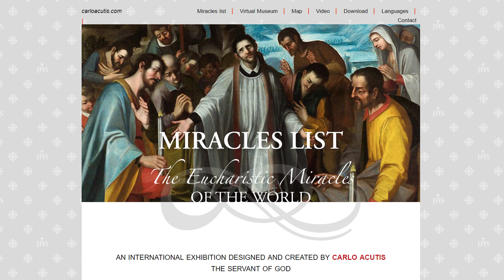Carlo Acutis | Computer geek who took the highway to Heaven | Assisi | 4K